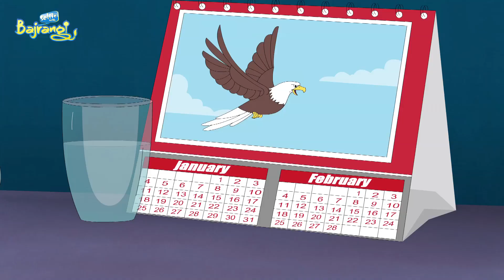Selfie With Bajrangi | Cartoon for Children in Hindi | New Compilation - 12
Fun, comedy & laughter is back! Watch the all-new compilations of your favourite cartoon show 'Selfie With Bajrangi' now!